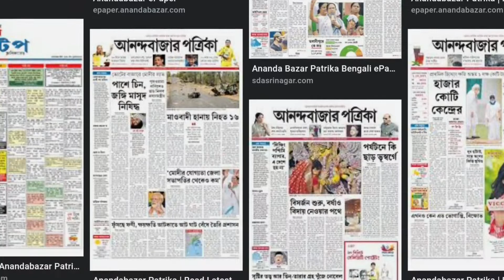anandabazar patrika job | anandabazar patrika job vacancy 2022 | anandabazar patrika online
Topics Covered

anandabazar patrika job
nandabazar patrika job vacancy 2022
anandabazar patrika online
anandabazar patrika download
anandabazar patrika job vacancy
job vacancy
job